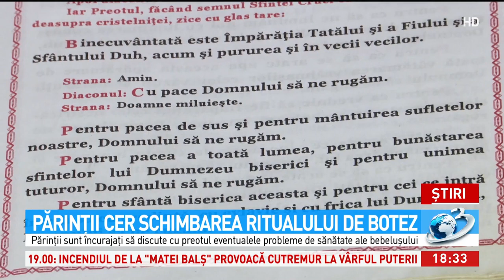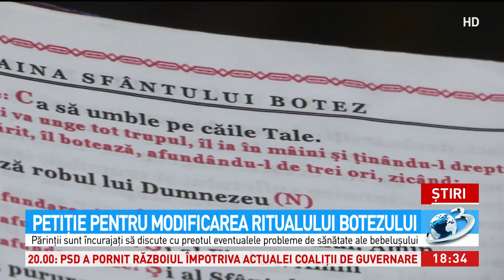Preotul Visarion Alexa arată care este ritualul corect al botezului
Este revoltă pe internet după moartea bebeluşului din Suceava care a înghiţit prea multă apă la botez. Părinţii cer printr-o petiţie, ca Biserica Ortodoxă Română să modifice ritualul creştinării, astfel încât bebeluşii să nu fie puşi în pericol. În acest context, preotul Visarion Alexa explică faptul că tehnica scufundării copilului în apa din cristelniţă este una strictă, care nu ar trebui să conducă la tragedii.